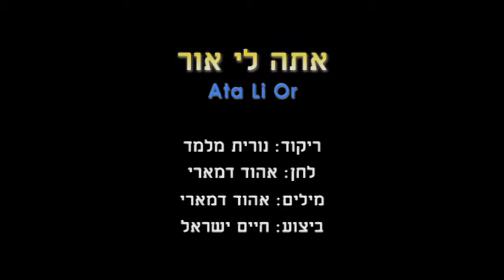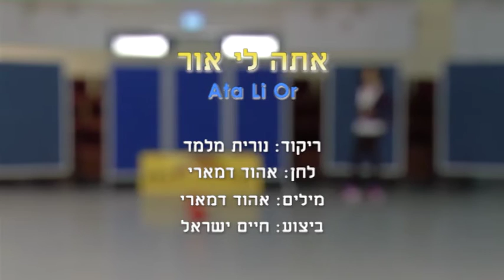Ata Li Or - Dance | אתה לי אור - ריקוד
שם הריקוד: אתה לי אור
שנת חיבור: 2014
צורה: מעגל
כוריאוגרפים: נורית מלמד
מבצעים: ישראל חיים
מלחינים: דמארי אהוד
תמלילנים: דמארי אהוד
חברות: הזוהר החדש

Dance Name: Ata Li Or
Creation Year: 2014
Shape: Circle
Choreographers: Nurit Melamed
Performers: Israel Chaiym
Composers: Damari Ehud
Lyricists: Damari Ehud
Companies: Ha'Zohar Ha'Chadash